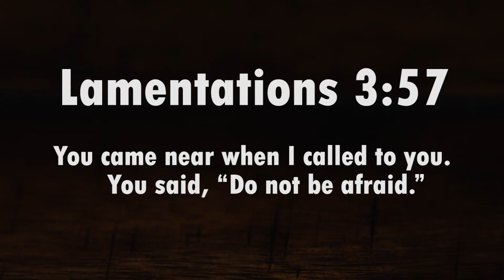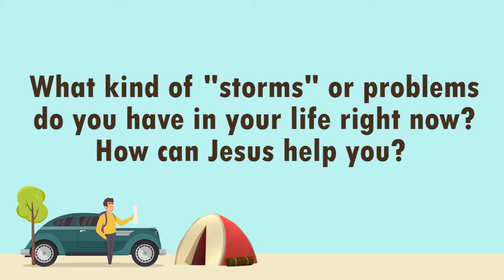K-5 Experience | AK Showdown 2-7-21